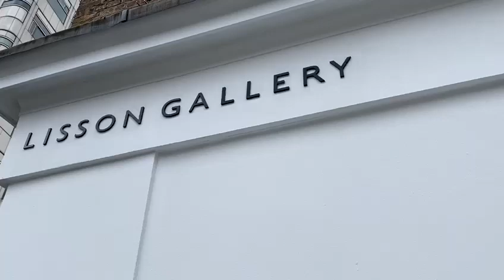OP.VR@LISSON/London by Julian Opie at Lisson Gallery London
Sorry for decidedly amateurish camera work! I was faced with the choice between a s*** camera phone that does at least allow you to pause when recording, or an iPhone which does not, but with no ability to stitch short videos together either.

I should also point out that, as well as the pics / videos, this show comprises an absolutely first-class VR installation (you need to book online in advance and it's invariably fully booked, but if you turn up, smile sweetly and ask to be put on the waitlist then you might be lucky, as we were)

Also, on the ground floor but which I completely forgot to include in the video, are these lovely landscapes